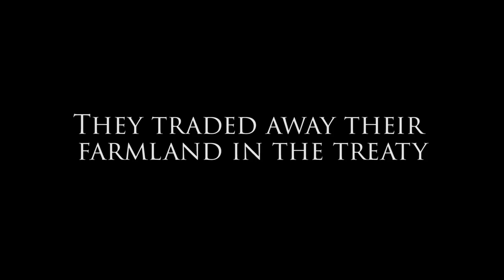Uprising (2023) Official Trailer - Leo Gunner Baker, Peter Bladon Buckley, Phil Boardman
After the United States Congress redirected its attention to the Civil War and stopped making treaty land payments to the Dakota Indians, causing their people to starve, an uprising began that would later be called "The Indian Wars."

Director : Christopher Forbes
Writer : Christopher Forbes
Stars : Leo Gunner Baker, Peter Bladon Buckley, Phil Boardman